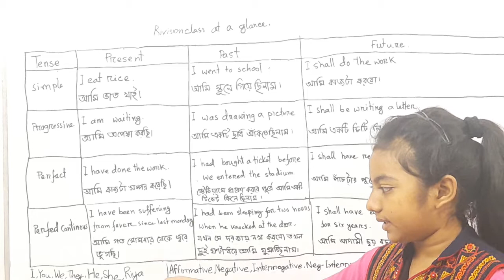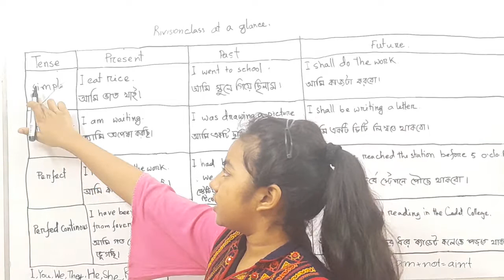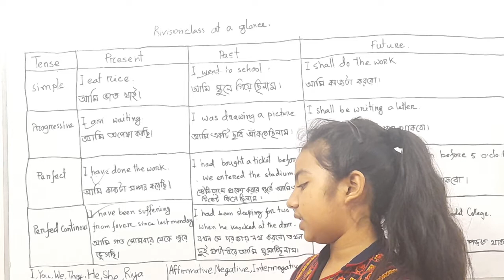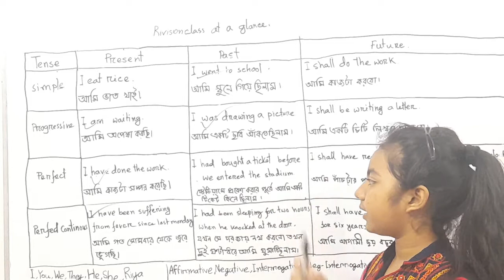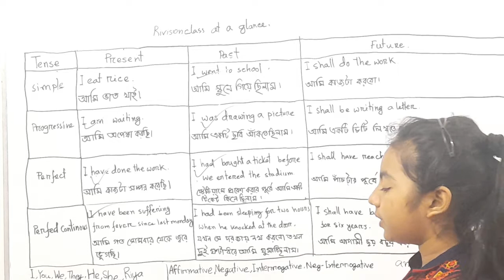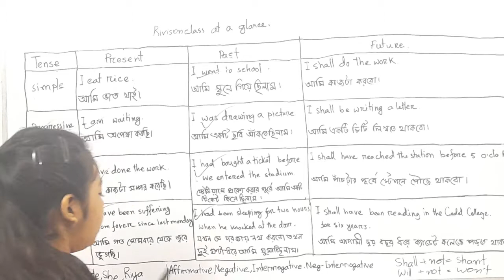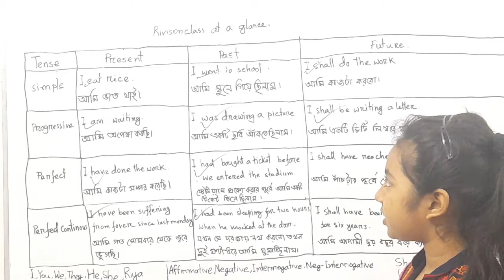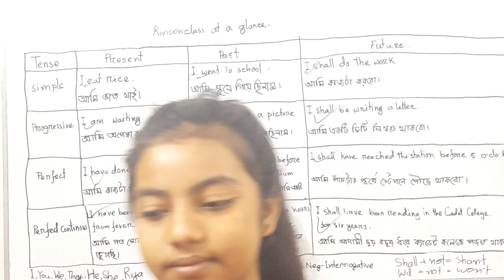English Garden || Improve Fluency ,Revision class at a glance